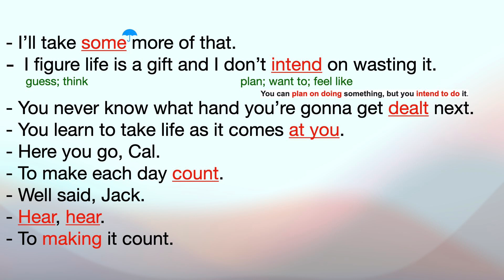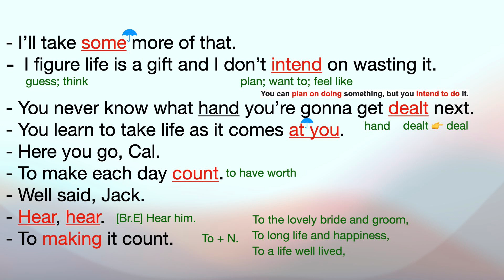小李子的祝酒词你听懂多少？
【英语听力】泰坦尼克号电影场景英语

想学习更多？点击👇开始吧